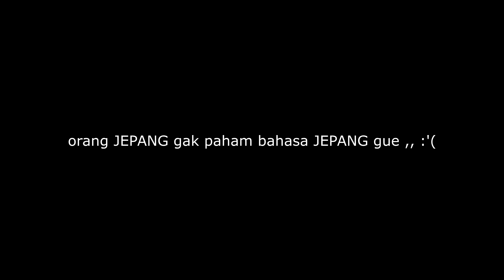REAKSI ORANG JEPANG [ LIHAT BOWO ]